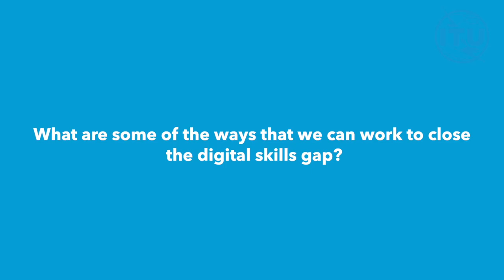DIGITAL SKILLS FORUM INTERVIEWS: Torpong Selanon, Commissioner, NBTC, Thailand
Interview with Torpong Selanon, Commissioner, NBTC, Thailandat the ITU Digital Skills Forum.

The ITU Digital Skills Forum is the core global event for the ITU membership and other stakeholders to discuss the most pressing needs that must be addressed to ensure that universal digital skills can be achieved, and the global digital skills gap be closed.

Manama, Bahrain, 17 to 19 September 2024